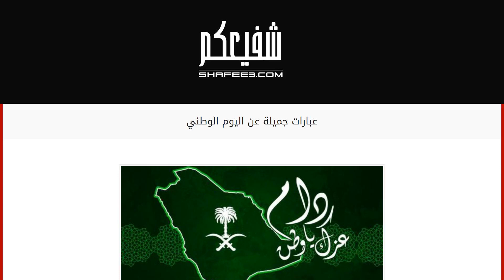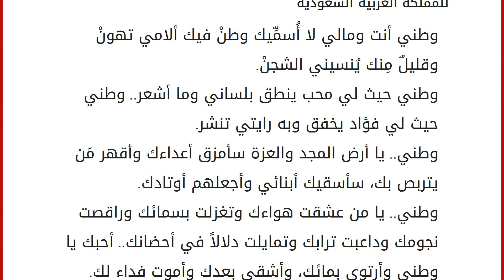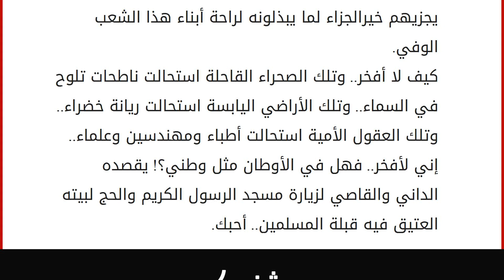عبارات جميلة عن اليوم الوطني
إقراألمقال كاملا :
الوطن هو المكان الذي نستمتع بوجدنا به وفي دول الخليج لكل دولة لها يوم وطني، وهنا جمعتُ لكم عبارات جميلة عن اليوم الوطني. عبارات جميلة عن اليوم الوطني
لدولة الأمارات العربية المتحدة
يا أجمل ثرى أحبج إماراتي.
إماراتي.. أغلى من سكن ذاتي.
إماراتي وأنا مبخوت.
افرح لأنك اماراتي ارفع راسك للأعالي.
اماراتي إلين الموت.
أنا راسي تعلى بجلأن اسمي إماراتي.
كل عام وأنتي عروس الكون يا بلادي كل عام وأنتي قصيدة حب أغنيها.
زايد.. قصة عشق لا تنتهي.
يا أحلى اسم في القلب محفور.
شوق الأمارات طوقني.
يكفي أن قلت أمارات ألوفا بلادي احس أني ملكت الكون بإيديني.
لي رف مجد العلم عالي دقات قلبي تسابقني.
الأمارات سقى الله دار زايد يوم بأول شملها ادبر ولاقى من رحابه صدر راشد عونه ولإخوانه.
وطني أنا.. أنا وطني.
صرنا أيتام من دون أبونا زايد.
يا أحلى إسم.. يا أغلى ثرى.. يا أجمل علم.. أحبج إماراتي.
يا الإماراتي إرفع هامتك فو